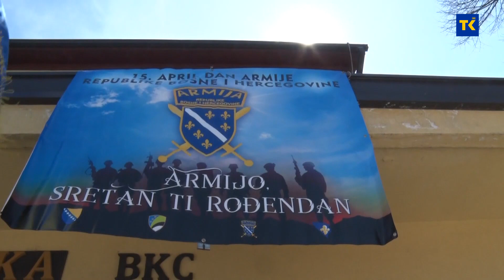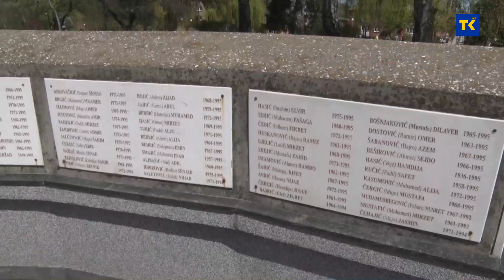30.godišnjica Armije RBiH obilježena je i u Banovićima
30.godišnjica Armije RBiH obilježena je i u Banovićima. Tim povodom položeno je cvijeće na centralno spomen obilježje u centru grada.